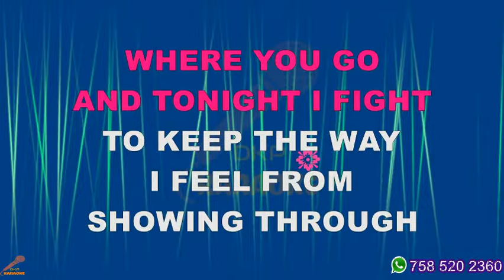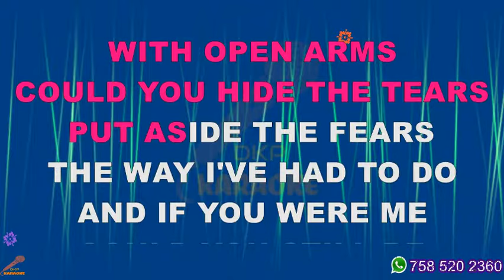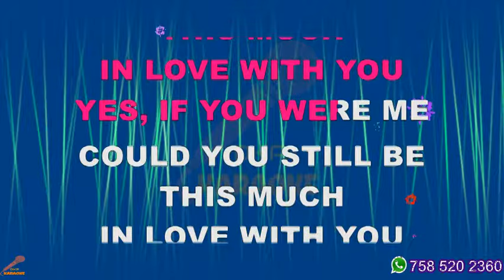Amber Digby - If You Were Me Lyrics